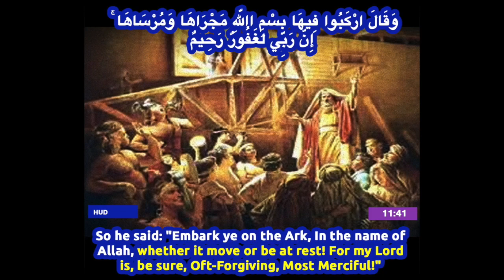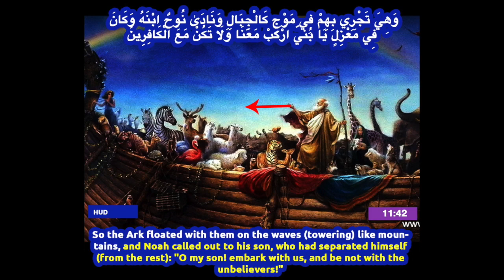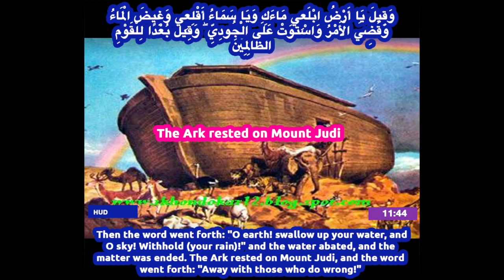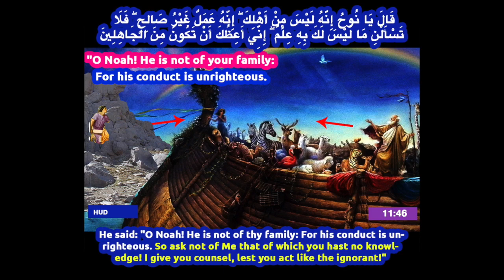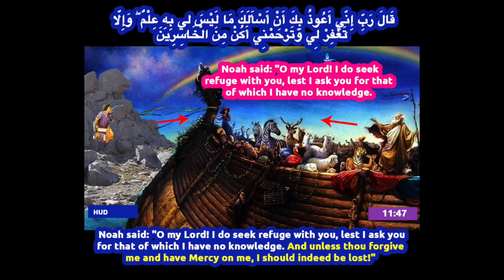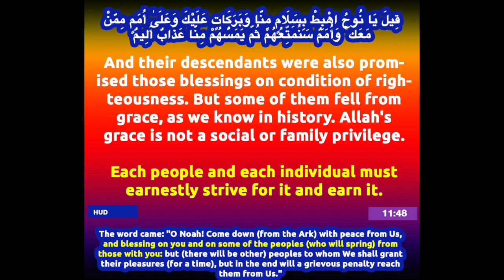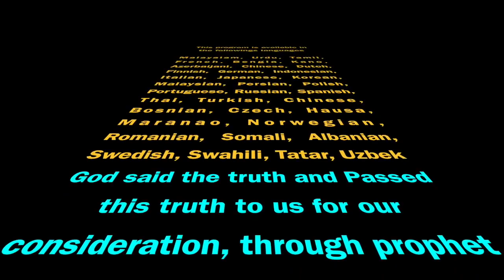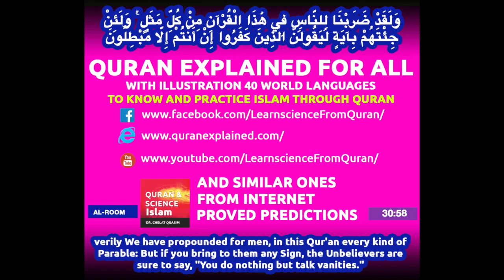Quran English Translation (Chapter 11:41 - 11:50) Surah Hud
Surah Hud (Chapter 11:41 - 11:50)